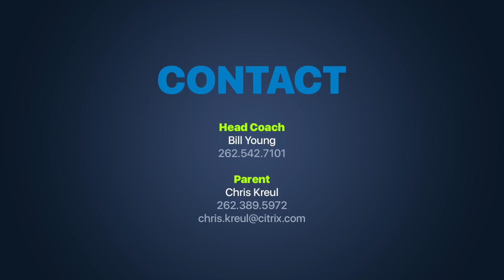Ben Kreul - Junior Season Highlight Film